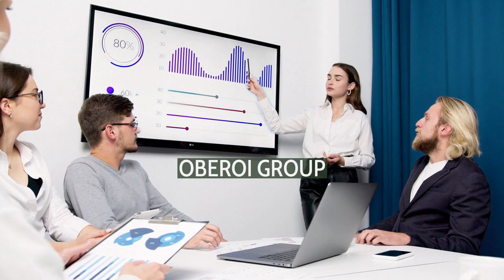Mohan Singh Oberoi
}} Rai Bahadur Mohan Singh Oberoi (15 August 1898 – 3 May 2002) was an Indian hotelier, the founder and chairman of Oberoi Hotels and Resorts, India's second-largest hotel company, with 31 hotels in India, Egypt, Indonesia, UAE, Mauritius and Saudi Arabia.
In his obituary the Times of India said that he was acknowledged for putting the Indian hotel industry on the global map by successfully establishing hotel brands like Oberoi and Trident worldwide.